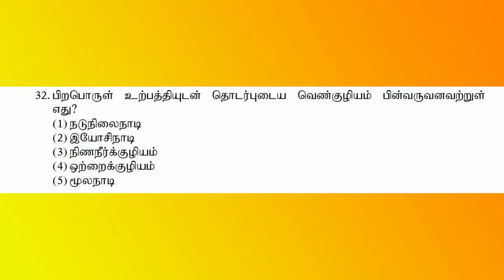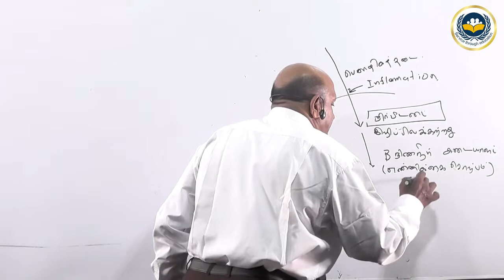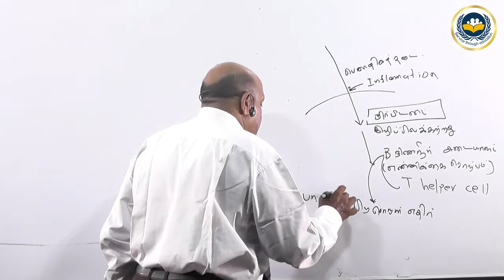Biology Seminar 01 Question 32